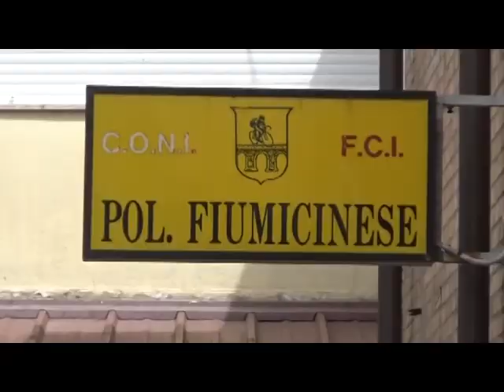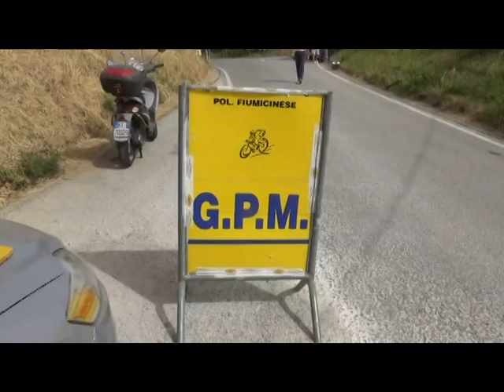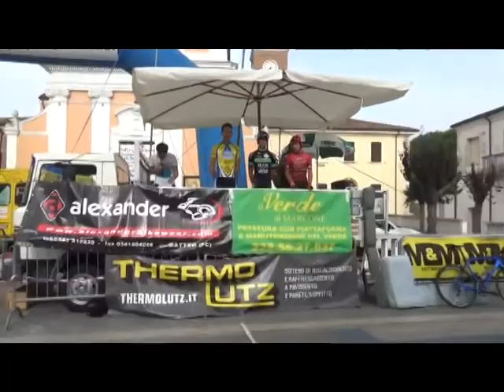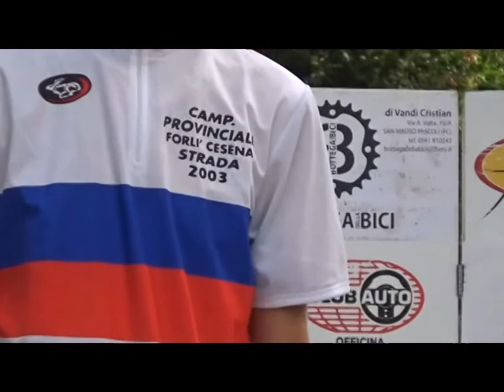20/06/2021 2° MEMORIAL LASAGNI GIULIANO 4° MEMORIAL VITTORIO BERARDI - Allievi - FIUMICINO (FC)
gara ciclistica per allievi: 1° FILIPPO OMATI VC Pontenure, 2° PIETRO DAPPORTO SC Cotignolese, 3° ALESSANDRO NAZZANI Ped. Casalese, 4° ALEX CECCONI Ped. Chiaravallese, 5° FILIPPO SERAFINI Libertas Raiffeisen Laives, 6° ENEA SAMBINELLO Pol. Fiumicinese FAIT Adriatica (Campione Provinciale), 7° SEBASTIANO FANELLI a 6" Ped Chiaravallese, 8° VALENTINO KAMBERAJ a 24" Libertas Raiffeisen Laives, 9° THOMAS BOLOGNESI Pol Fiumicinese FAIT Adriatica, 10° FLORIAN ZAMBIANCHI VC Pontenure.
KM 79,550 in 2h 00'42", media 39,544